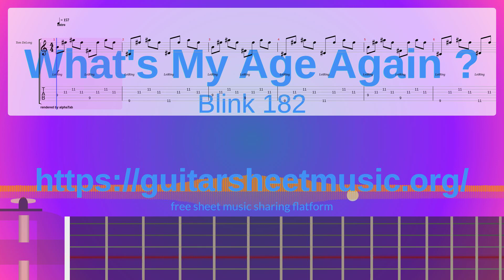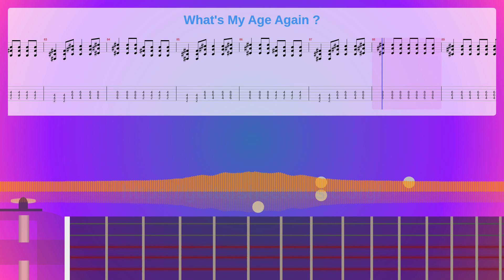What's My Age Again ? Sheet Music Free, Blink 182 Synthesia Piano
Album: Enema Of The State
Instruments: Electric Guitar (clean),Distortion Guitar,Electric Bass (pick),Sound Effects
Parts: 4
Measures : 92
Tempo: 157